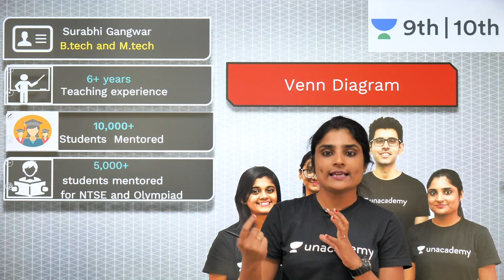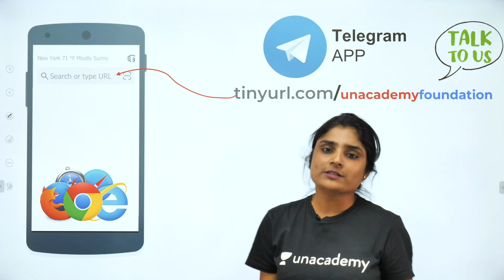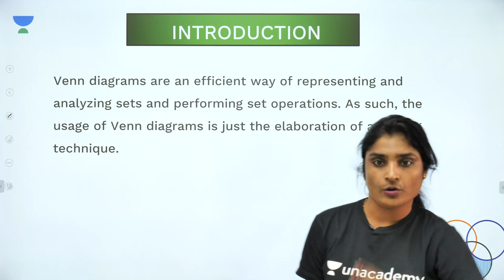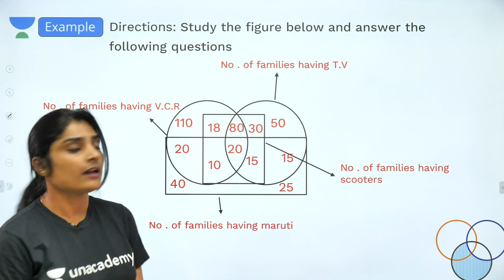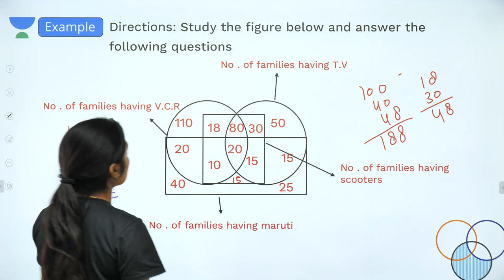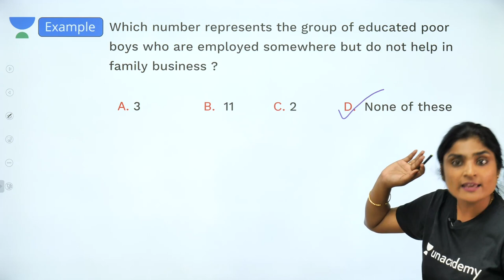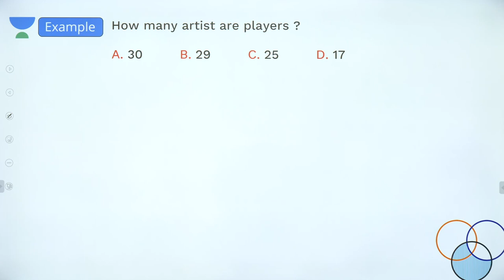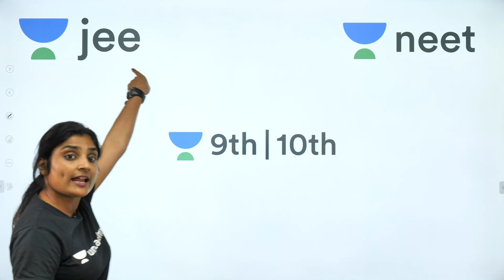Venn Diagram - NTSE (Mental Ability Test) | Unacademy Foundation - MAT | Surabhi Gangwar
Surabhi Ma'am teaches methods for solving and understanding Venn Diagram, which is very important for MAT.

1. Learn from your favourite teacher
2. Dedicated DOUBT sessions
3. One Subscription, Unlimited Access
4. Real time interaction with teacher
5. You can ask doubts in live class
6. Limited students
7. Download the videos & watch offline